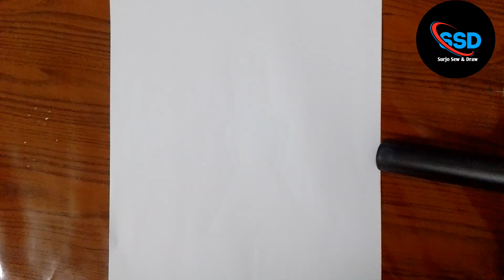How to draw a little girl. easy little girl back side drawing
How to draw a hand is holding a rose 🌹Drawing Rose with propose style //Surjo Sew & Draw

How to draw a beautiful flower easy Surjo Sew & Draw flower arts fact draw 2024

farjana drawing academy best friends komore Kolshi niye easy drawing. Saree girl drawing

About me:

If you're new, hi, my name's Lolita!
On this channel I always try to show the easiest way of drawing and Painting. From here you can improve your drawing skills. Hope you enjoy.